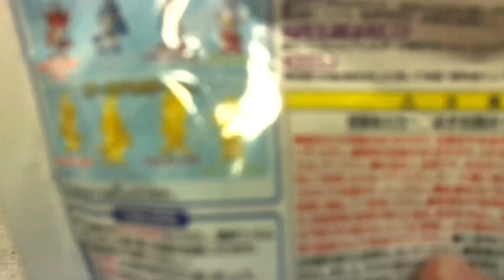レアでるか!?びっくらたまご☆ウルトラマン☆ディズニーであそんだよ♪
こどもたちの大好きなバスボール、びっくらたまごをやりました٩(ˊᗜˋ*)و
シークレットやゴールドはでるかな!?
ワクワク楽しいキッズあそび♪
kids bathball

いつもご視聴、いいね👍、コメントありがとうございます(*ˊ˘ˋ*)♪